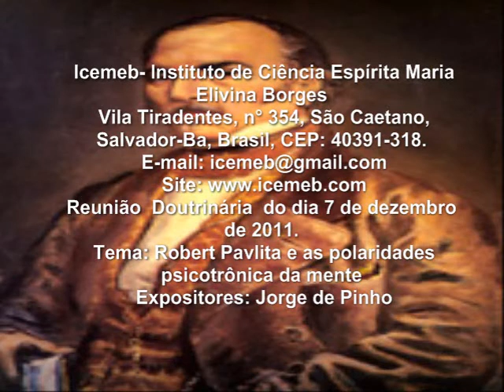Robert Pavlita e as polaridades psicotrônica da mente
Reunião Doutrinária do dia 7de dezembro  de 2011.
Tema: Robert Pavlita e as polaridades psicotrônica da mente